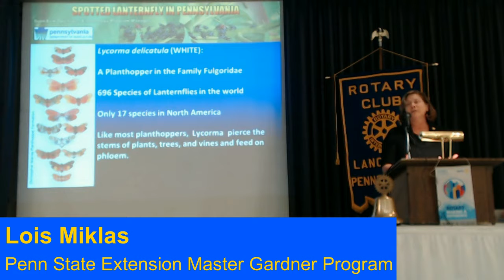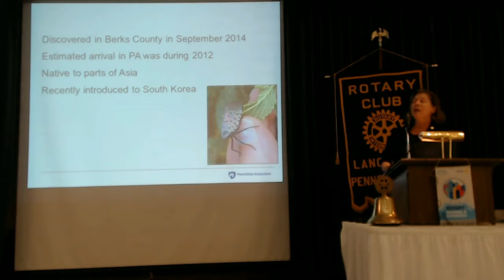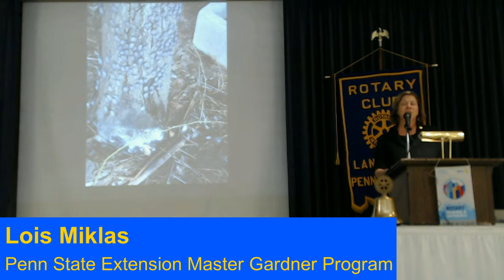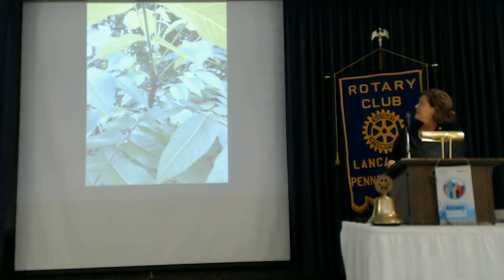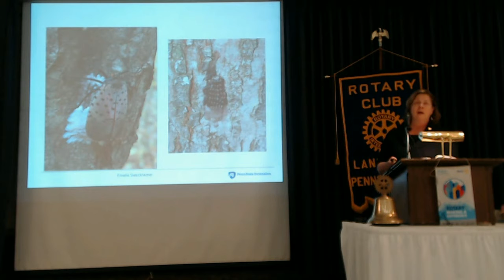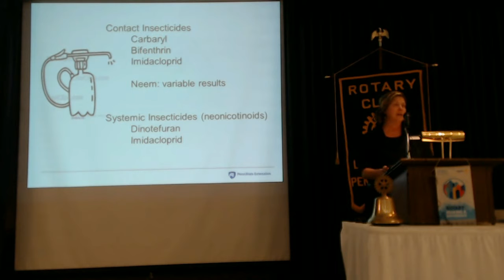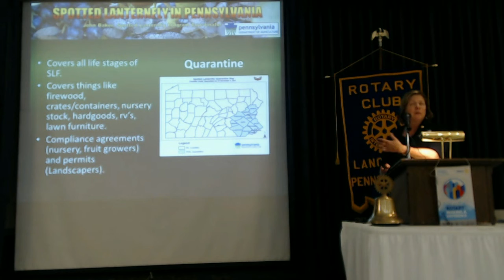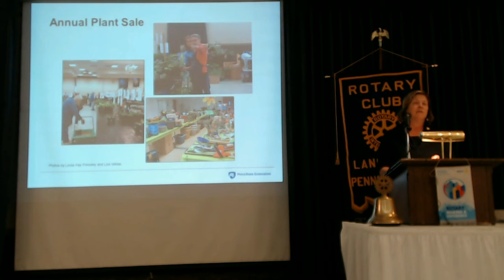3-7-18 "The Invasive Spotted Lanternfly and Its Impact" | Rotary Club of Lancaster, PA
Lycorma delicatula, commonly known as the Spotted Lanternfly (SLF), is a new invasive insect that has spread throughout southeastern Pennsylvania since its discovery in Berks County in 2014. SLF presents a significant threat to Pennsylvania agriculture, including the grape, tree-fruit, hardwood and nursery industries, which collectively are worth nearly $18 billion to the state's economy.

Penn State's College of Agricultural Sciences and Penn State Extension are at the forefront of education and research aimed at stopping the spread of this exotic species. Following are resources to help growers, property owners and others understand how to identify the insect, what to do if they find it and how to comply with agency regulations.

Lois Miklas is coordinator for the Penn State Master Gardener program in Lancaster County, and is also an area coordinator for the Master Gardener programs in nine counties.  She previously worked for 30 years as a museum educator and has a Master’s degree in art history. She is a former member of the Hershey Rotary Club, where she served as a board member and became a Paul Harris fellow.  She lives in East Hempfield Township with her husband Jim McMahon.  A Master Gardener herself, the most unusual thing you will find in her garden are Cascade hop vines.